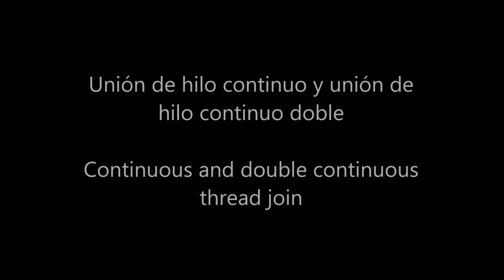Frivolite Tatting Lesson 166 - continuous and double continuous thread join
The continuous and double continuous thread joins are very useful techniques that allow you to go back to where you started without cutting the thread.